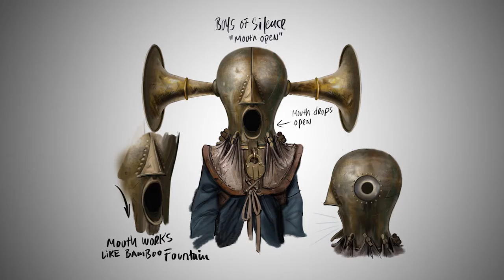BioShock Infinite - Heavy Hitters - Boys of Silence